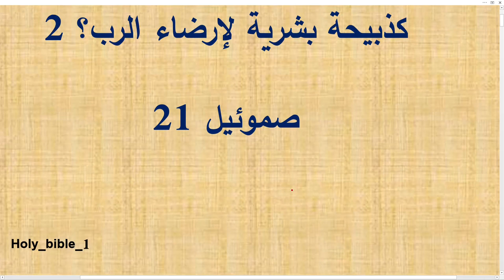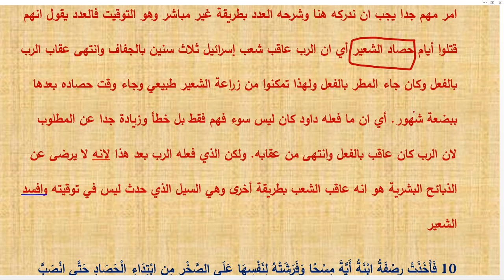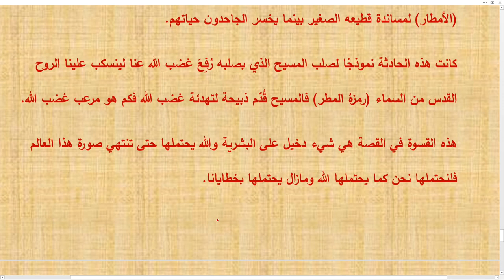هل داود قدم ابناء شاول السبعة كذبيحة بشرية لارضاء الرب